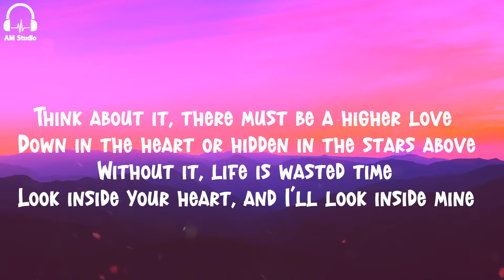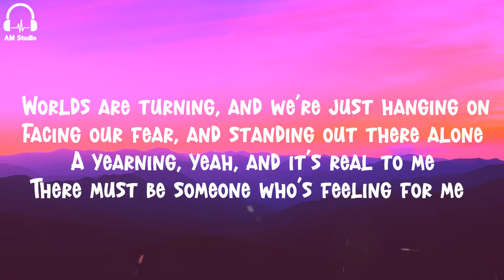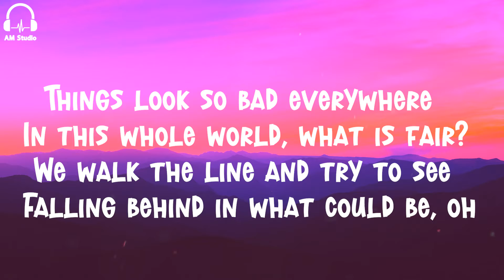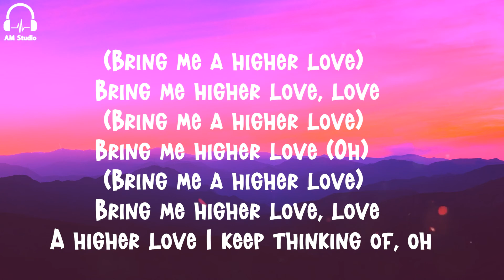Kygo & Whitney Houston - Higher Love (Lyrics)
Lyrics :

[Intro]
Bring me higher love, love
Bring me higher love

[Verse 1]
Think about it, there must be a higher love
Down in the heart or hidden in the stars above
Without it, life is wasted time
Look inside your heart, and I'll look inside mine

[Pre-Chorus]
Things look so bad everywhere
In this whole world, what is fair?
We walk the line and try to see
Falling behind in what could be, oh

[Chorus]
Bring me a higher love
Bring me a higher love, oh
Where's that higher love I keep thinking of?

[Verse 2]
Worlds are turning, and we're just hanging on
Facing our fear, and standing out there alone
A yearning, yeah, and it's real to me
There must be someone who's feeling for me

[Chorus]
Bring me a higher love (My love)
Bring me a higher love, oh (Oh)

[Post-Chorus]
Bring me higher love (Oh)

[Chorus]
Bring me a higher love (Oh, bring me love)
Bring me a higher love, oh (We need a higher love)
Bring me a higher love (Bring me, bring me, yeah)
A higher love I keep thinking of, oh